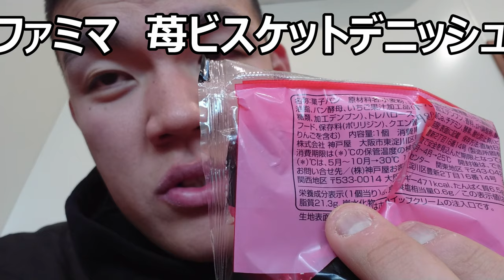ファミリーマート ビスケットデニッシュいちごホイップを食べてみた。メロンパンとは又違う～！！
ファミリーマート　ビスケットデニッシュいちごホイップを食べてみました。見た目はまるでメロンパンの様で実際～　あ部分もあるのですが……
贈り物は此方まで↓
〒153-0042